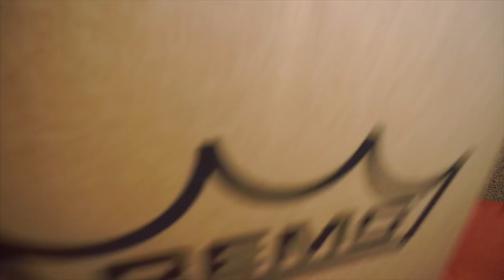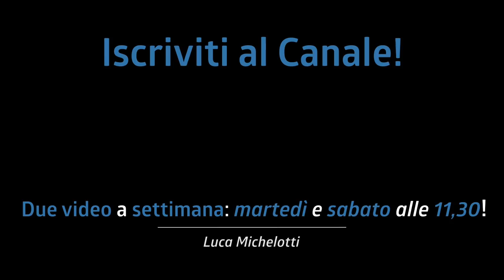salto sulla cassa...LA SPACCO?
Salto sulla cassa! Vediamo se questa Powerstroke 3 tiene veramente! Si spaccherà o mi terrà?

♬ My gear:
Kits: